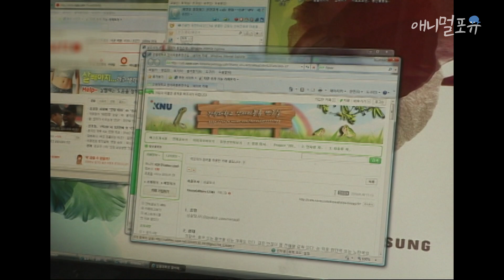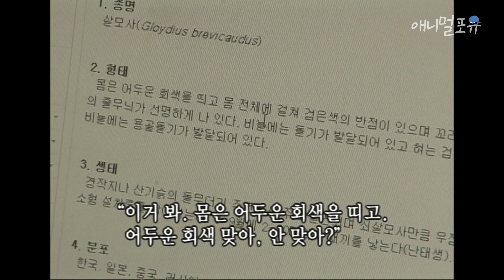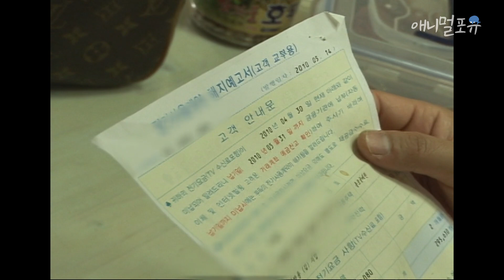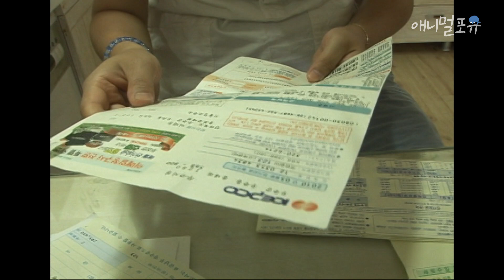태훈씨 말을 사다 1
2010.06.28 kbs 인간극장 방송